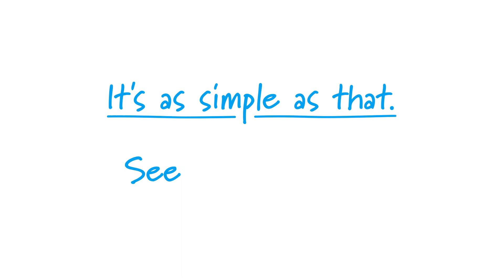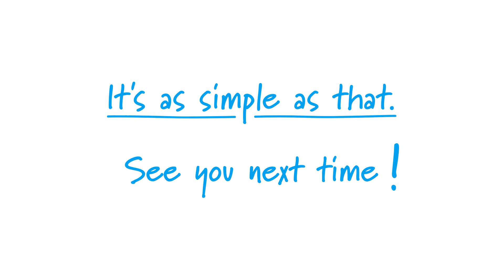Tutorial: How to learn bilingually & find related content